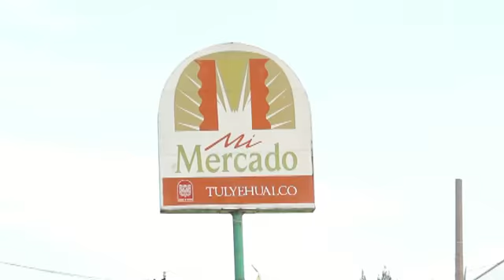Inicio de campaña a Jefe Delegacional y diputados en Xochimilco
El Dr. Miguel Ángel Mancera asiste al inicio de campaña en Xochimilco a Jefe Delegacional y diputados convocándolos a la unidad.